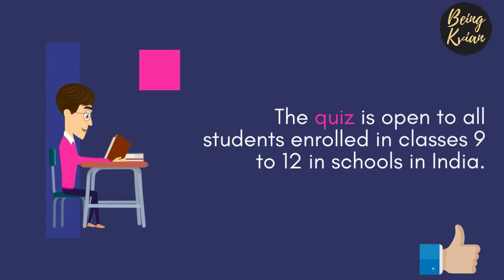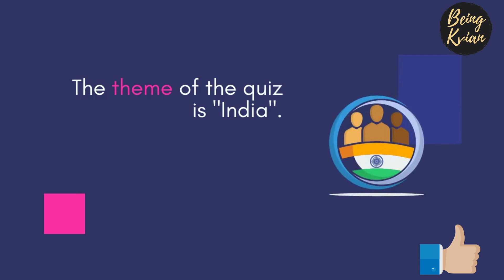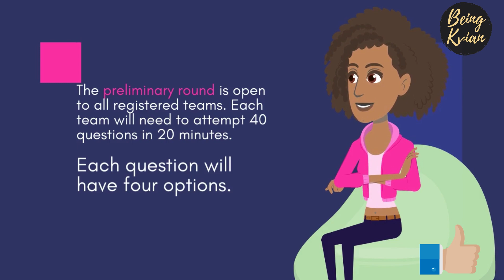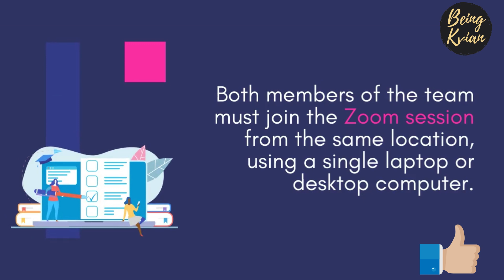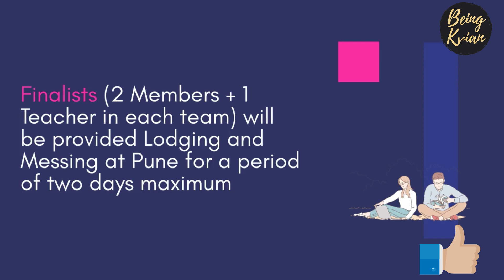Wizquiz-2023 to be organised by National Defence Academy Khadagwasla, Pune I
Wizquiz-2023 to be organised by National Defence Academy Khadagvasla, Pune II